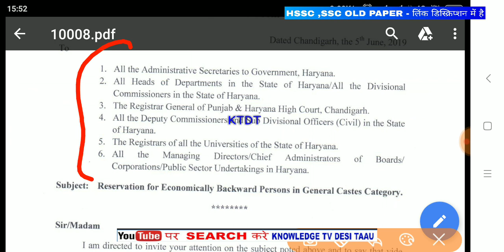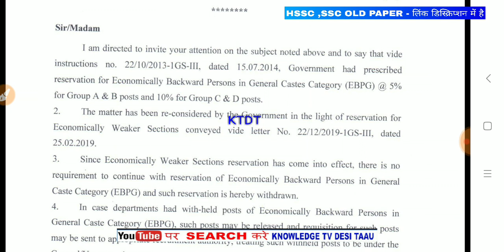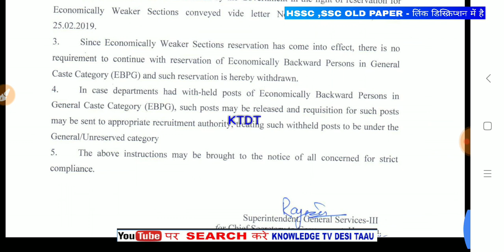चीफ सेक्रेटरी ने भेजे नौकरियो में आरक्षण से जुड़े 3 नये नोटिस - 3 new notice on csharyana website